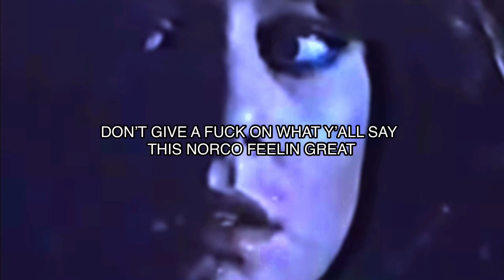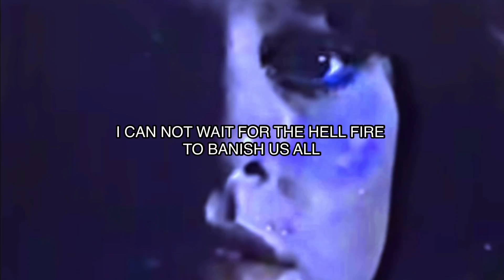Mxnny K. A. - Scream, They Won’t Hear you Anyway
Official lyric video for “Go Ahead and Scream, They Won’t Hear you Anyway” by Mxnny K. A. off the “All Demons go to Heaven” EP.

Verse 1
(St.Lamech)

I stay pill  popping till the day I’m in the fucking grave
Don’t give a fuck on what y’all say this norco feeling great
Irritated cuz my bitch wanna argue
Again today
I swear to god I’m going insane I fucking hate this place
I Fucking hate LA
I fucking hate you all
I can wait  not for the hellfire to banish us all
I’m gonna get the gauge
And fucjing blow ya brain
I’ll probably get out the next day
Cuz gascon DA
My father a manic
my mother a loner
The spirit of Christ has been risen upon us
Everyday I be persecuted by the Roman’s
I’m Cruicified, eyes getting picked by the vultures
All of these drugs got me feeling enormous
Muthafuck a normie
I dick her down than she stay quiet like stormie
And all of my enemies that stand before me
Will bite the dust
all of these pills that I crush
sniff up my nose
Fuck living life I wanna overdose
Wanna know what it feels like to be god right before I go to heaven all in my own
Coup and dethrone
The hell that is plaguing my mind as I sit in my room by my lone
You can’t hit my blunt
LIL BITCH
Put tha chrome to ya dome

Socials